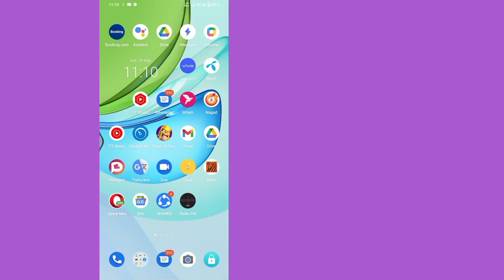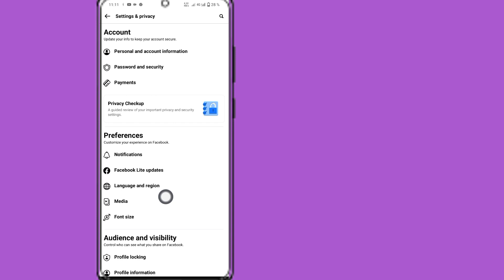Cum să încarci videoclipuri de înaltă calitate pe Facebook |Încarcă o fotografie hd pe facebook 2023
Cum să încarci videoclipuri de înaltă calitate pe Facebook |  Încarcă o fotografie hd pe facebook iphone 2023

 În acest videoclip, Încărcați fotografii și videoclipuri HD pe Facebook, în acest tutorial veți afla cum să încărcați fotografii și videoclipuri de înaltă calitate pe Facebook fără a pierde calitatea în Android și Iphone.  asa ca urmareste acest video pana la final...